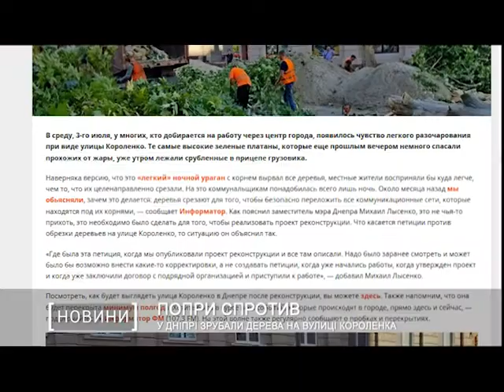У Дніпрі зрубали дерева на вулиці Короленка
Зрубали, попри спротив дніпрян. У Дніпрі більше немає дерев на вулиці Короленка, яку планують реконструювати. Комунальники знищили платани вночі, 2 липня.